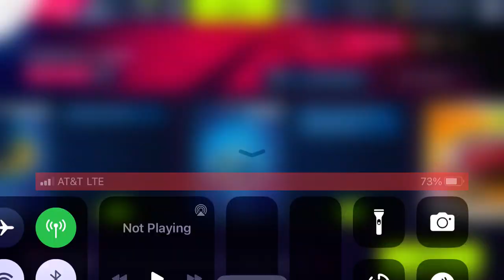Asphalt 9 - Carnival Event | Aston Martin DBS Superleggera (Part 2)